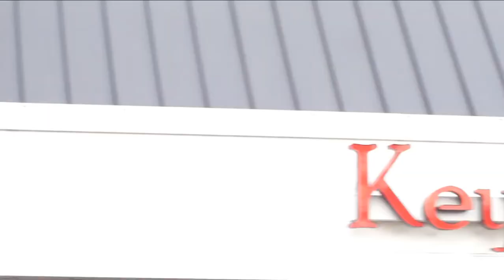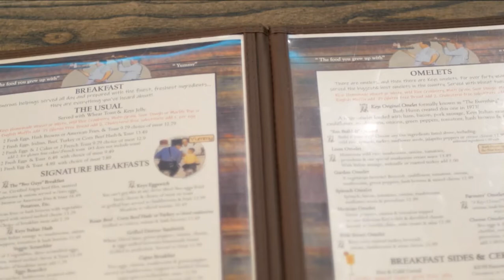Keys Cafe Roseville - Darian's Out to Lunch - NineNorth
Keys Cafe Roseville - Promo - NineNorth
Darian's Out to Lunch